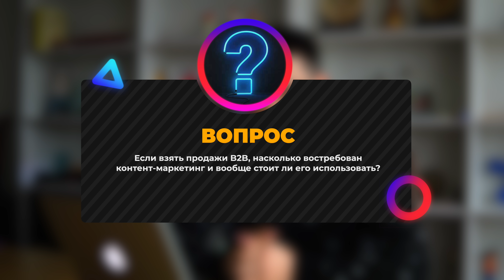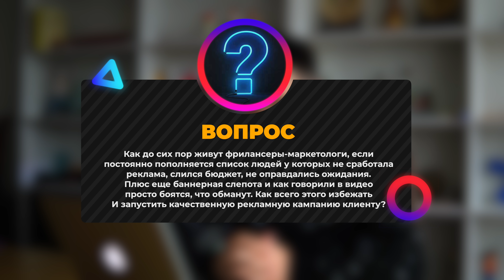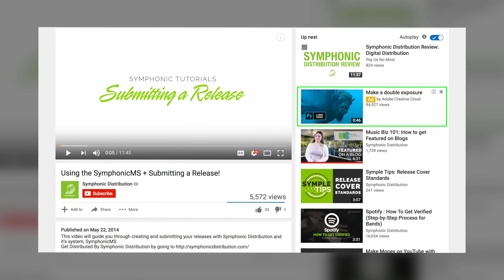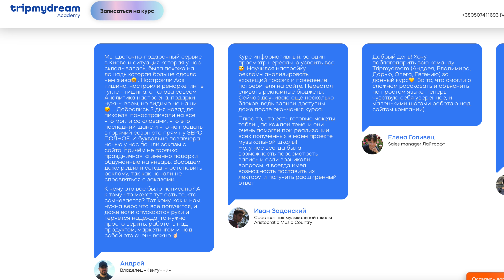Почему интернет-маркетологи не гарантируют результат?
приходи к нам на курс по интернет-маркетингу

привет!
это рубрика “Вопрос-ответ”, в которой head of internet marketing tripmydream Владимир Курий
отвечает на ваши вопросы о digital-продвижении.

под предыдущем выпуском вы интересовались, нужен ли контент-маркетинг в B2B? как часто показывать рекламу пользователю, чтобы не надоесть? и почему интернет-маркетолог — не может отвечать за все результаты бизнеса? об этом —  в видео!

также Владимир расскажет, что такое СRO и как с его помощью повысить продажи? и объяснит, почему каждый начинающий маркетолог должен прочитать книгу Hooked.
смотрите до конца и оставляйте в комментариях новые вопросы.

📕 словарь интернет-маркетолога:

🔸 CRO – conversion rate optimization («оптимизация конверсии») – комплекс действий на сайте с целью увеличения конверсии.
В отличие от SEO, что направлено на увеличение трафика на сайт, CRO пытается «выжать» больше конверсий из того трафика, что уже приходит на сайт.

🔸 ремаркетинг — это показ рекламы пользователям, которые ранее уже посещали ваш сайт, просматривали карточки товаров, сравнивали несколько продуктов, добавляли товар в корзину, но так ничего и не приобрели.
Главная задача ремаркетинга — вернуть заинтересованную аудиторию и мотивировать ее на покупку. Также с помощью этого инструмента можно дополнительно продавать товары людям, которые уже что-то у вас купили и могут купить еще. Таким потенциальным клиентам на партнерских сайтах или в выдаче Google начинает показываться соответствующая их запросам реклама.

🔸контент-маркетинг — это долгосрочная маркетинговая стратегия, которая направлена на привлечение целевой аудитории и построение доверительных взаимоотношений. Чтобы достичь поставленных целей, маркетологи создают и распространяют релевантный контент.

❓вопросы
00:00 анонс
0:30 где в digital-маркетинге грань между junior/middle/senior специалистами?
1:19 нужен ли контент-маркетинг в B2B?
2:36 идеальное количество рекламных показов на человека?
4:25 о курсе “Комплексный интернет-маркетинг” от tripmydream
6:24 о зоне ответственности интернет-маркетолога
9:01 что такое conversion rate optimization?
10:29 почему подрядчики не гарантируют результат?
11:16 как влюбить клиента в свой бренд?
11:43 как завоевать доверие клиента?
12:56 какая реклама в YouTube привлечет клиентов?
14:28 кто виноват, если реклама работает в минус?
14:46 о трендах в интернет-маркетинге?
16:12 кто определяет успех рекламной кампании?
18:02 прощание